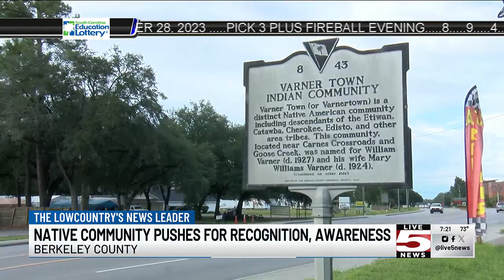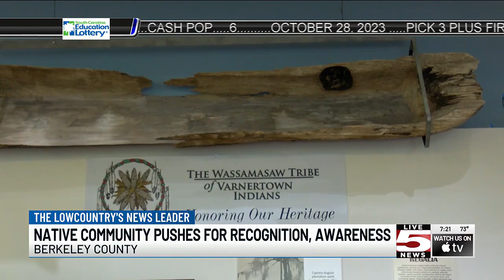VIDEO: Berkeley Co. tribe pushes for heritage preservation: ‘This is the right time’